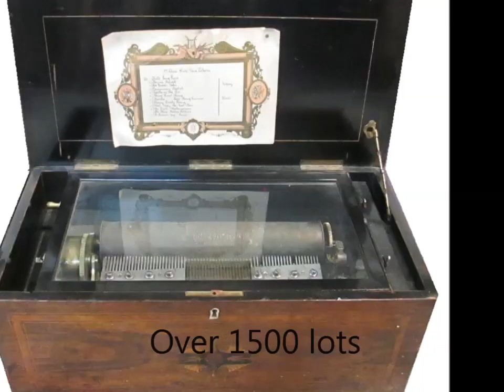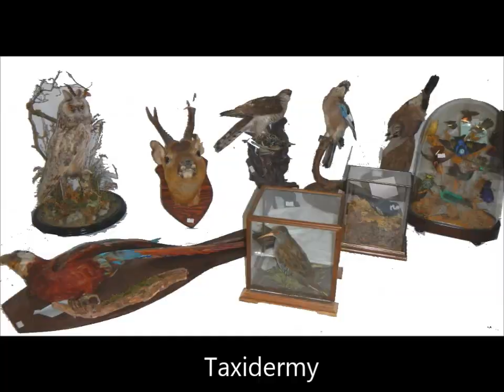Unique Auctions 10th Annual New Years Day auction 1st January 2020 over 1,000 lots of Antiques etc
Over 1000 lots of Antiques, Furniture, Fine Art and Collectables. Lots include 100+ lots of jewellery: Steiff Teddy Bears and Collectables including Bugs Bunny, Rupert the Bear, Disney etc; A collection of Moorcroft Pottery including rare limited editions; An excellent collection of vintage Georg Jensen silver items; A collection of Lorna Bailey Art Pottery; Many 4 poster beds and 40+ Victorian brass/iron beds;  Many boxes, writing slopes & tea caddies;  Many bronzes and figurines;  Many clocks including lantern and grandfather; A rare Doulton Lambeth 19th century condiment set in the form of bears; Many lots of silver including silver pheasant bookends, silver Prisoner of War tankard, Indian Silver box etc; A vintage dentist’s drill;  Many fine silver plate tea sets, trays etc;  Many Barometers; Victoriana;  A large number of model ships and boats; many lots of furniture including Victorian credenza and  bonheur du jour;  a rare Victorian music box with organ; Taxidermy; Fireplaces including Coalbrookdale; A collection of Chinese and Japanese chargers & vases;  Many oil lamps;  Many grandfather clocks, garnitures, wall clocks and regulator clocks and period furniture; Rare Victorian Cloisonne Eggs;  Collection of toys including Marx, tinplate, robots, Lord of the Rings, die-cast etc; 150 lots of fine art including Peter Biegel (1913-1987), Reuben Hunt (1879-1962), Joseph Herbert Bentley (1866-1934); WWII BSA Parabike etc.